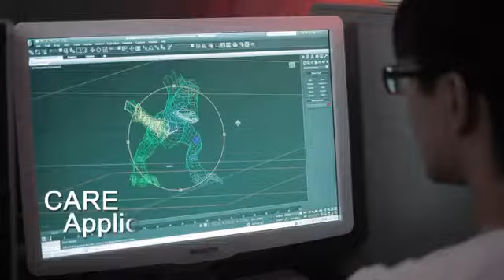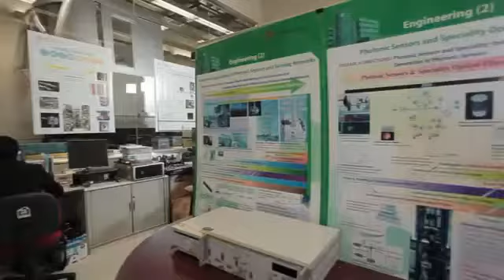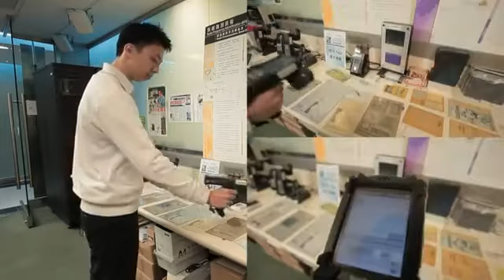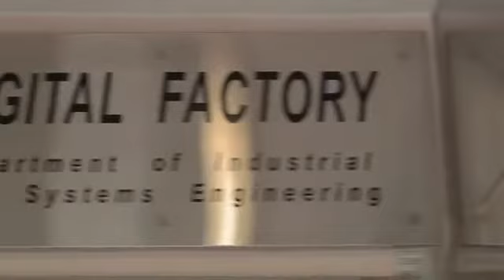PolyU's Faculty of Engineering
Learn more about the Faculty of Engineering and her constituent departments in this video.